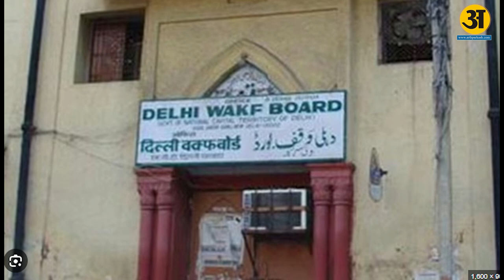Lok Sabha में Kiren Rijiju ने बताया Wakf Board Amendment Bill क्यों लाया जा रहा